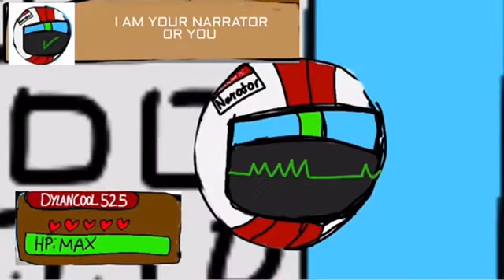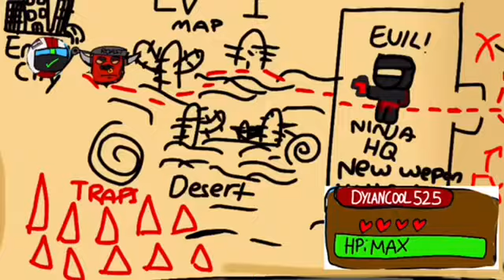LAND ESCAPE EPISODE 1 LVL 1